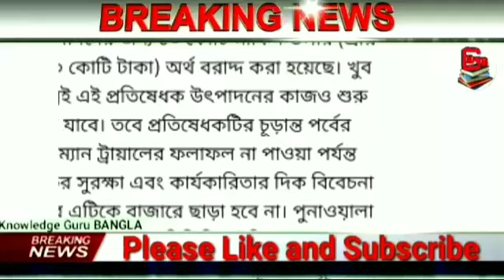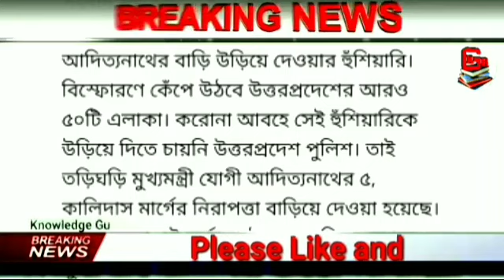দেশের সবথেকে বড়ো খবর || আজকের 15টি তাজা খবর একঝলকে || Today Narendra Modi Breaking News